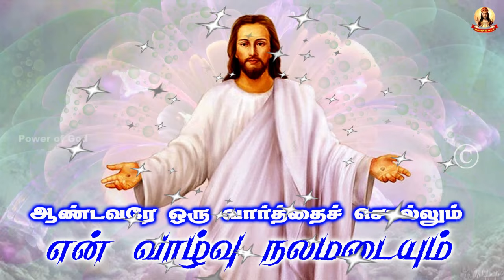🟢✠ ஆண்டவரே ஒரு வார்த்தை சொல்லும் என் வாழ்வு நலமடையும் ✠ 1939 19 October 2024